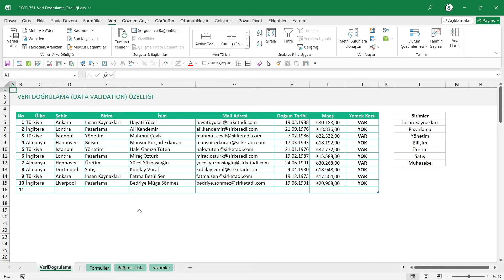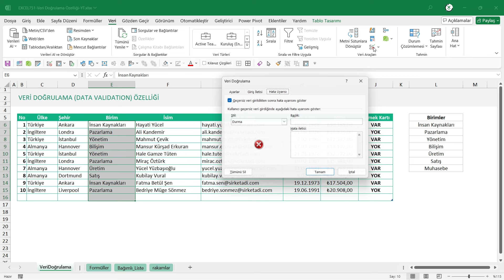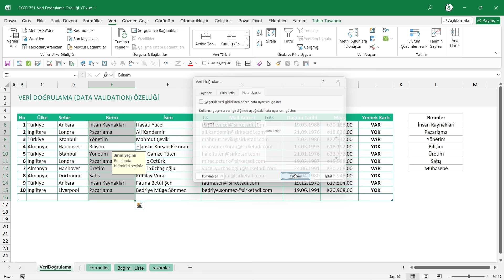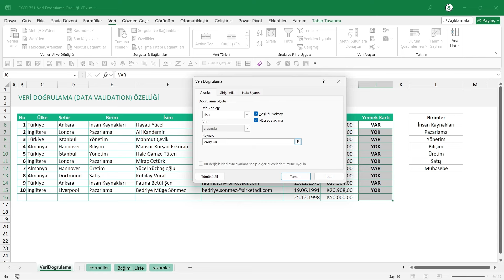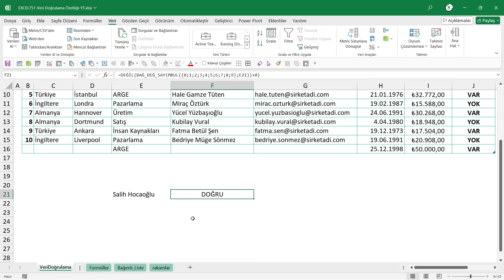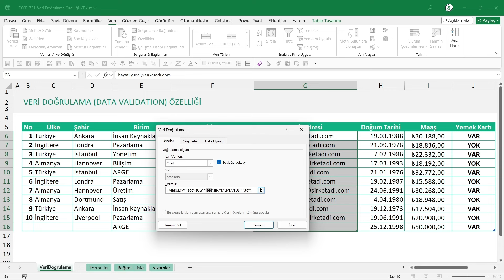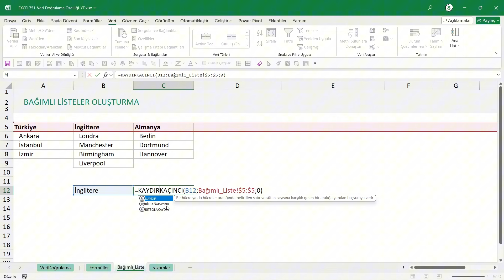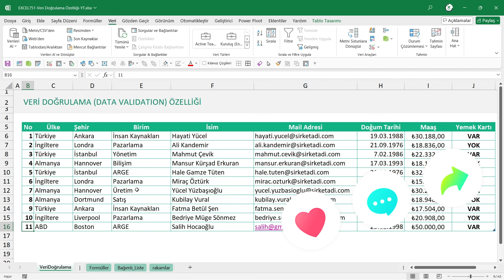Excel Veri Doğrulama Özelliği: İleri Düzey Örneklerle Detaylı Anlatım | EXCEL 751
Bu videoda, Excel'de veri doğrulama özelliklerini kullanarak nasıl daha kontrollü ve dinamik girişler sağlayabileceğinizi öğreneceksiniz. Özel formüller, hata mesajları ve bağımlı listeler ile veri girişlerini optimize edebilir ve kullanıcıların hata yapmasını minimuma indirebilirsiniz. Video boyunca ele alacağımız başlıklar şunlardır:

🌟 Temel Veri Doğrulama Özellikleri: Excel'in veri doğrulama özelliğiyle, tablolarınızda doğru veri girişlerini nasıl sağlayacağınızı keşfedeceksiniz.

🌟 İleti Kutusunu Özelleştirme: Kullanıcılara özel mesajlar göstererek onları doğru veri girişine yönlendirmek için ileti kutularını nasıl özelleştirebileceğinizi anlatıyoruz.

🌟 Hata Mesajını Özelleştirme: Kullanıcıların yanlış veri girişi yaptığında karşılaşacakları hata mesajlarını kişiselleştirmenin yollarını öğreneceksiniz.

🌟 Özel Formül Kullanımı İle Kural Oluşturma: Veri doğrulama kuralları oluşturmak için özel formülleri nasıl kullanacağınızı göstereceğiz.

🌟 Mail Adresi Kontrolü Formülü: Girilen verinin geçerli bir e-posta adresi olup olmadığını kontrol eden bir formül oluşturmayı öğreneceksiniz.

🌟 Bir Metinde Rakam Geçiyorsa Girişe İzin Verme!: Metin içerisine rakam girişi yapılmasını engelleyen bir veri doğrulama kuralını nasıl oluşturabileceğinizi anlatıyoruz.

🌟 Bağımlı Listeler (Bir Ülkenin Şehirlerini Getirme): Veri doğrulama ile bağlı listeler oluşturarak, seçilen ülkeye göre otomatik olarak o ülkenin şehirlerinin listelenmesini sağlayan bir uygulama oluşturacağız.

Veri girişini kontrol altına almak ve hataları en aza indirmek için bu ileri seviye Excel veri doğrulama tekniklerini kaçırmayın!

Videodaki Bölümler;
00:00 Tanıtım
02:37 Veri Doğrulama Nedir?
05:30 Liste Kutusu Çıkarma (Hücrelerden Beslenen)
07:18 Giriş İletisi: Hücre Seçildiğinde Mesaj Çıkarmak
08:02 Hata Uyarısı: Durma, Uyarı, Bilgi
12:12 Tarih Kuralı Oluşturma
13:13 Sayısal Kontrol
14:11 Liste Kutusu Çıkarma (Manuel Giriş)
14:43 Geçersiz Verileri Tespit Etme
16:23 Formüllü Kural 1: Metinde Rakam Varsa Girişi Red Et
21:23 Formüllü Kural 2:Mail Adresi Girişlerini Kontrol Etme
23:47 Bağımlı Listeler: Ülke - Şehir Seçimi

Videoda kullanılan formüllerin ingilizce karşılıklarını bu sayfamızdan kontrol edebilirsiniz.